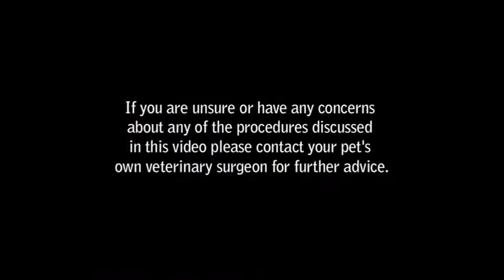Tư vấn chó - Vệ sinh răng cho chó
Royal Canin hướng dẫn cách vệ sinh răng miệng cho chó